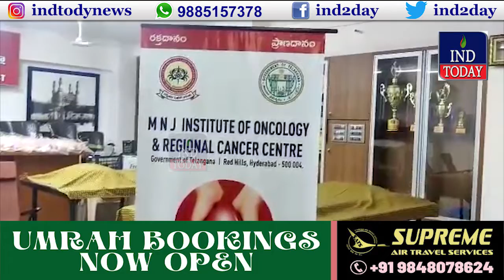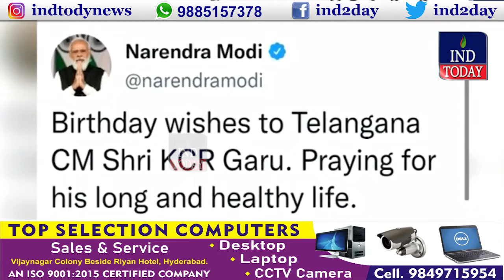Good Morning Hyderabad | IND TODAY | 18th February 2022